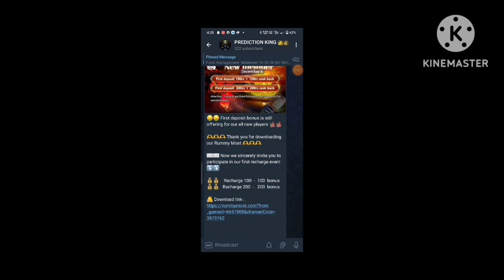best earning application in kannada / dragon vs tiger trick in kannada / dragon vs tiger in kannada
All Rummy App links
All rummy app sign up bonus 50
Rummy All Links
real cash rummy app
rummy 41 bonus app
bonus 41rs
teen patti earning apps today
rummy dally bonus
50 bonus rummy
40 bonus rummy
rummy agro
51 bonus rummy
rummy apps